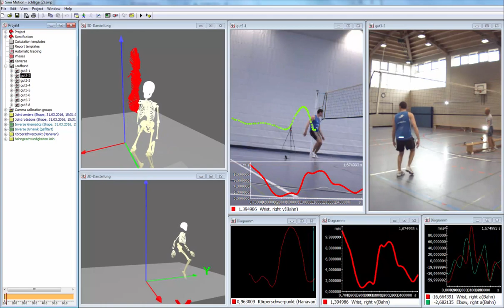Markerless motion capture under competition conditions - Volleyball spike analysis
Markerless motion capture under competition conditions. Simi presents you a markerless 3D tracking and biomechanical analysis of Volleyball spike.

So far this is the world's only professional markerless motion capture system that doesn't require certain preparations like marker fitting or any kind of lab conditions like a white box or green floor.
PLUS you own the images and raw data - the BIG difference to and advantage over infrared options.

Research has shown that player's biomechanics in a lab often can’t fully portray their action during live competition or real training. Some things are just impossible to simulate. It's a whole other story when the starting whistle was blown and the game speeds up.

WE GOT THE SOLUTION!

Volleyball is just an example. Equally applicable to all sports.
Equip your stadium/arena/gymnasium with a Simi system including high-speed cameras and you're good to go.